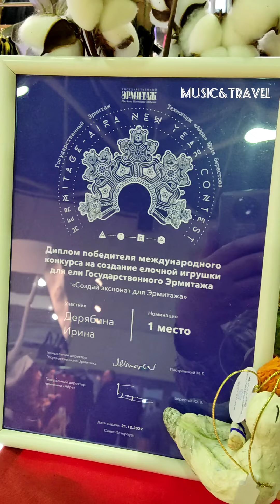Мастерица из Симферополя демонстрирует чудесные новогодние игрушки.